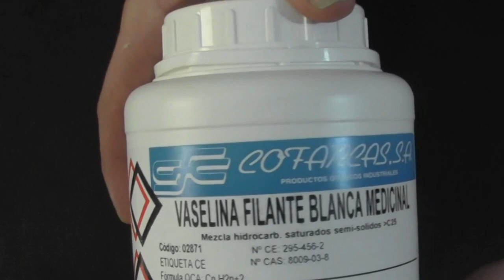Tutorial DIY caracterización: carne artificial con cera de abeja y vaselina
Tutorial para aprender a hacer carne artificial con cera de abeja y vaselina. Es una carne artificial dura ideal para costras o prótesis esculpidas directamente sobre la piel.